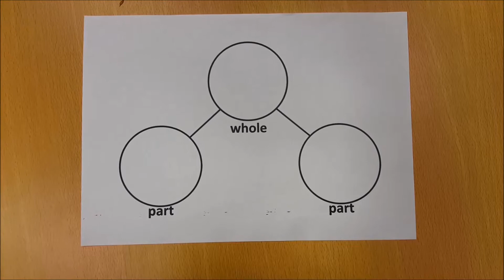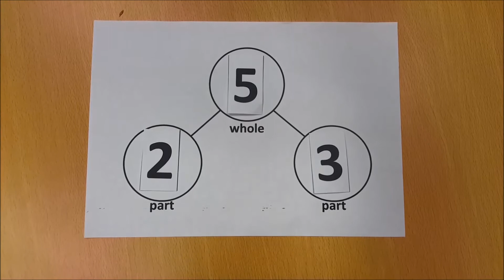Find a Missing Part (Number bond)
Number bond. Video created by MOE teachers.
for more educational content and resources.